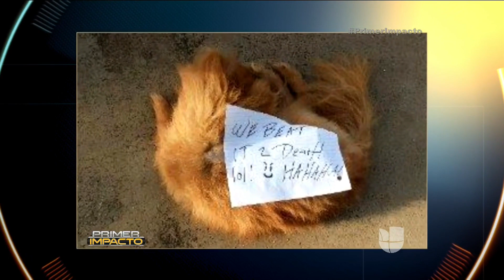Matan un perro a golpes y dejan una nota burlona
Una familia encontró a su perro muerto y destrozado con una nota burlona en Florida.